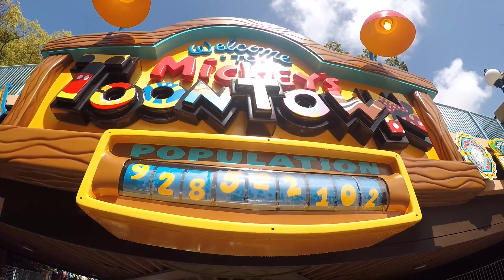Mickey and Minnie Runaway Railway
Our first time Riding Mickey and Minnie runaway train